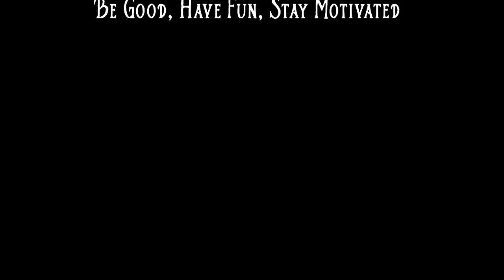Beer for Breakfast @ Brandon Folk, Music & Art Festival w/ Red Moon Road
Big Momma Presents and Beer for Breakfast were at the 31st Brandon Folk, Music & Art Festival. Bad Broose got the chance to speak with the very talented members of Red Moon Road.